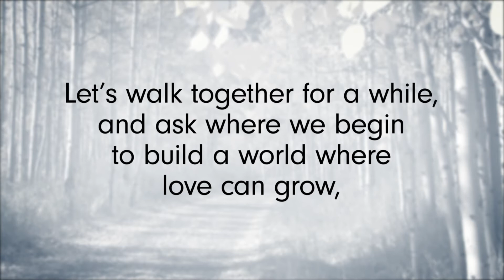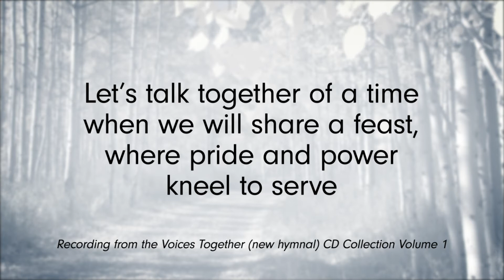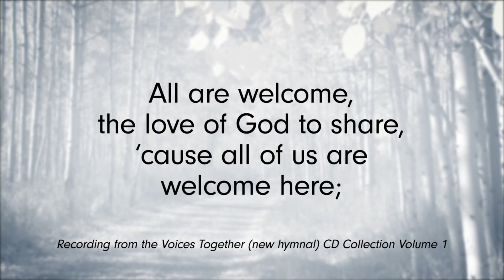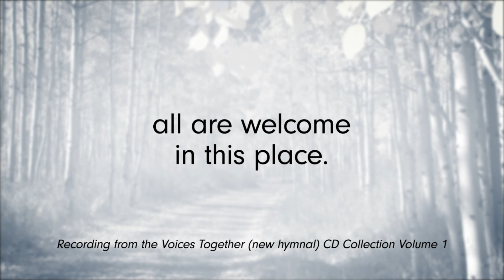Let's Walk Together